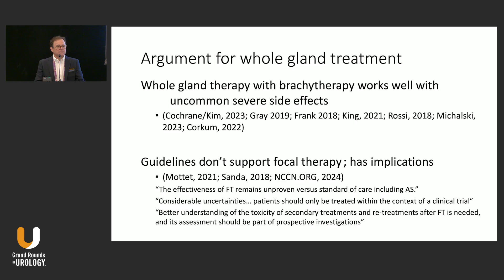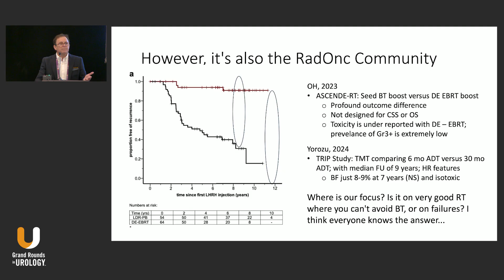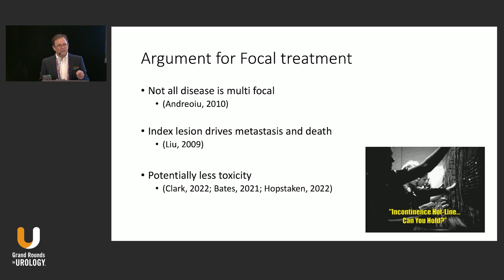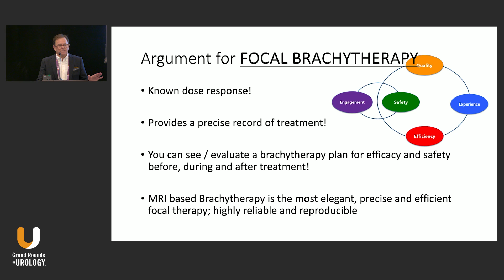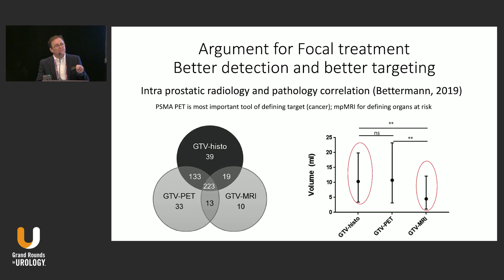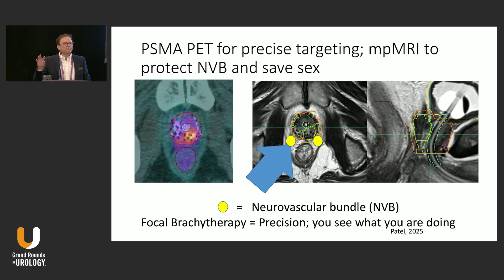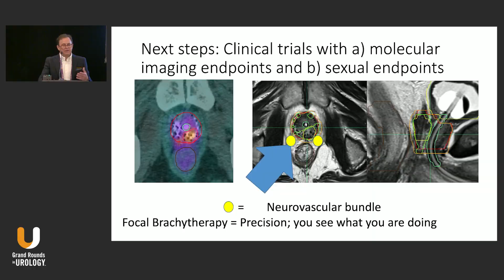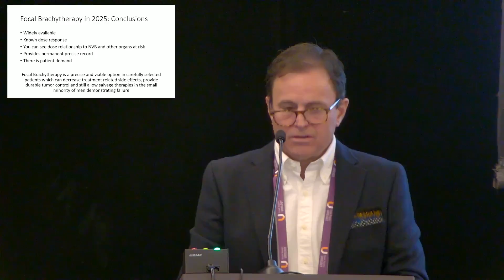Focal Brachytherapy for Prostate Cancer in 2025 with Dr. Peter J. Rossi, MD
Peter J. Rossi, MD, Valley View Hospital, Glenwood Springs, California, discusses the argument for whole gland therapy, focal therapy, and focal brachytherapy in prostate cancer treatment. In this 10-minute presentation, Dr. Rossi evaluates the benefits.

First, Dr. Rossi highlights the established success of whole gland therapy, particularly with brachytherapy, which offers durable outcomes with minimal severe side effects. Guidelines do not yet support focal therapy, largely due to questions regarding data, clinical trials, toxicity outcomes, and criteria for success or failure. However, he acknowledges the growing interest in focal therapy as a targeted, minimally invasive option that aligns with patient preferences to preserve sexual function.

Dr. Rossi presents MRI-based brachytherapy as a precise and effective approach that utilizes technological advancements like PSMA PET for improved targeting and MRI for preserving healthy tissue. He demonstrates a detailed treatment planning example using MRI-based focal brachytherapy, emphasizing its precision in dose delivery while avoiding organs at risk.

Dr. Rossi advocates for continued clinical trials incorporating biomarkers, molecular imaging, and sexual function endpoints to expand the evidence base. He affirms that focal brachytherapy offers a precise and effective treatment option for selected patients, ensuring durable tumor control while preserving salvage options.